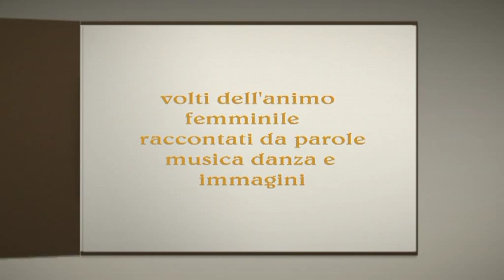RITRATTI DI DONNA - IOM - Ass.ne respirArte - Compagnia Esule Teatro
"volti dell'animo femminile raccontati da parole musica danza immagini"
ideazione: Maria Angela Pespani

Lo spettacolo vuole essere un omaggio a tante donne che in campo artistico o per il loro impegno nel sociale hanno lasciato nel presente e nel passato dei segni tangibili di rinnovamento e coraggio che sono stati e sono ancora atti di grande ispirazione per tutti, atti che sono partiti spesso da un NO creando la possibilità per una lunga serie di SI. Di queste donne si vogliono raccontare, con aneddoti, curiosità, piccoli flash, la bellezza e l'unicità, perché non esiste 'la donna' ma esistono 'le donne. Il progetto artistico "RITRATTI DI DONNA" è stato ideato dalla danzatrice e coreografa Maria Angela Pespani, promosso dallo IOM di Ascoli Piceno, progetto "Pentesilea" di recupero psico-fisico e di reinserimento nella vita quotidiana delle donne operate di tumore al seno.

testi a cura di Valentina Bellini
forme nello spazio scenico - M.Grazia Lakus,
ricerca immagini/editing - Flavia Marini,
interventi musicali - Maria Puca
riprese e montaggio - video Barbara De Vecchis
supporto tecnico - Giorgio Morgese
aiuto regia - M.Cecilia Ceci
regia e coreografia - Maria Angela Pespani
con
Alessandra De Vecchis Camilla Orazi Danaide Marcucci Ilaria Mascetti
Mara Mancini Mariangela Mercatili Maria Angela Pespani Vanessa Dezi

Per Ogni Informazione Sulle Nostre Attività
Potete Contattarci Scrivendo A  Questo Indirizzo E.Mail